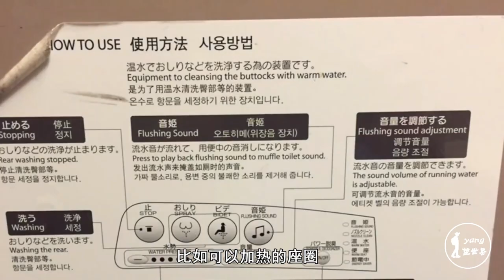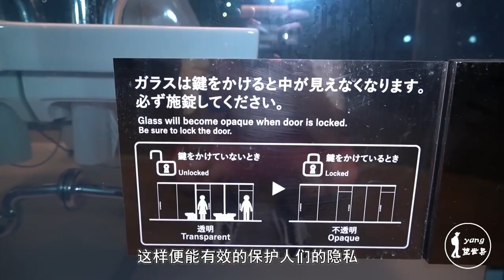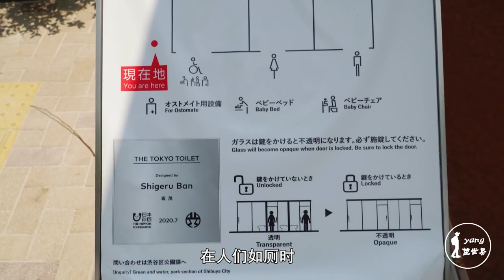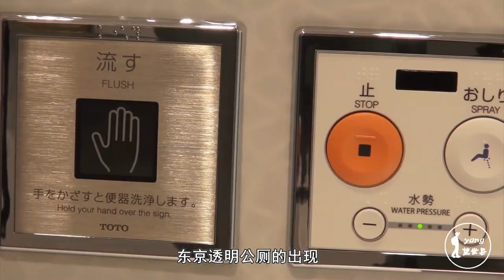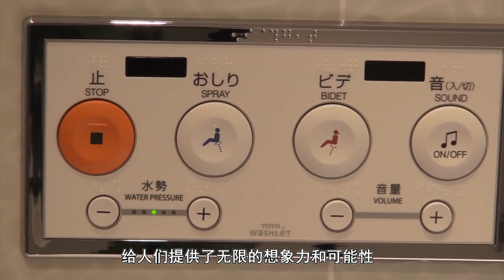日本公园“透明厕所”，360度一览无余，上厕所不怕被看光吗？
日本 厕所 旅途趣闻 卫生间 日本公园“透明厕所”，360度一览无余，上厕所不怕被看光吗？